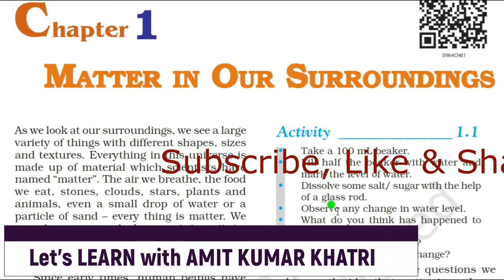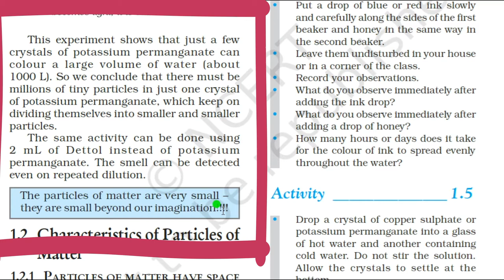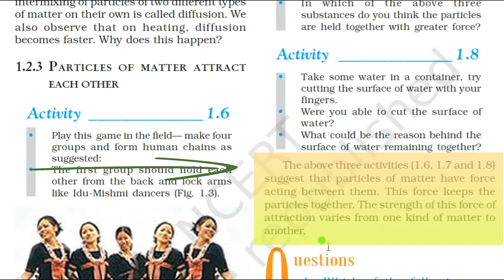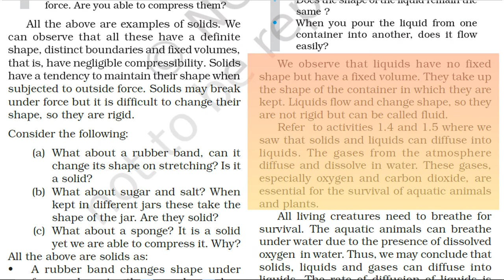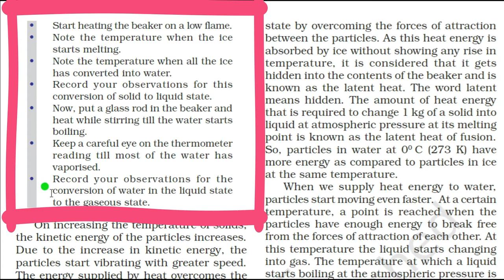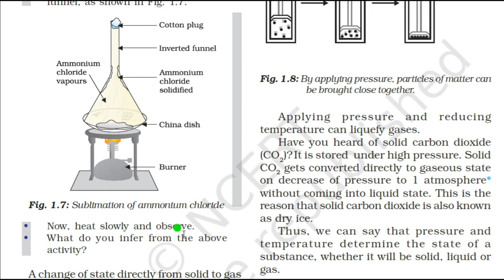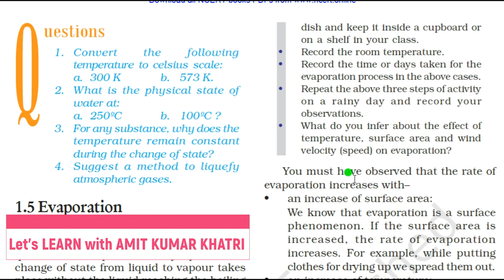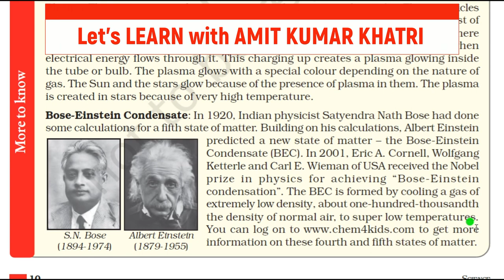NCERT : CLASS - 9 : SCIENCE : Chapter - 1 : Matter in Our Surroundings.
I'm Amit Kumar Khatri explains NCERT : CLASS - 9th: SCIENCE : Chapter-1 : Matter in Our Surroundings.(In Bilingual)
Let's LEARN with AMIT KUMAR KHATRI is education channel for competitive exam like UPSC, RPSC, ANY STATE PCS, NET, SSC, BANK and more.
Keep Supporting :)